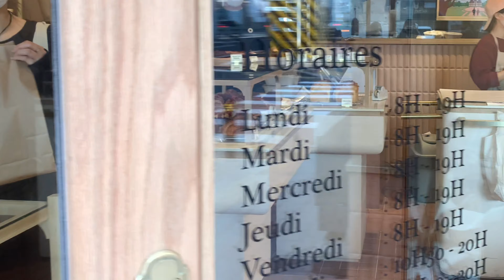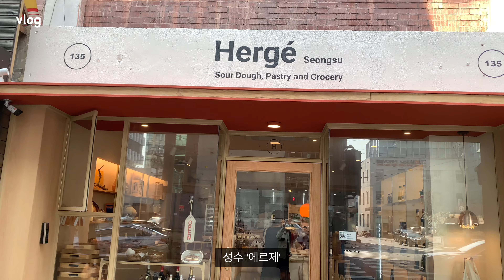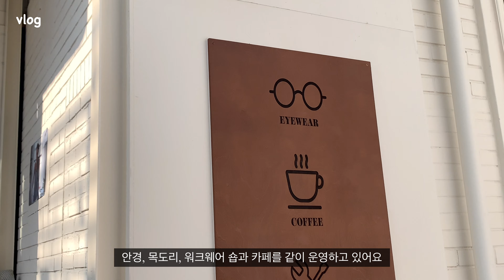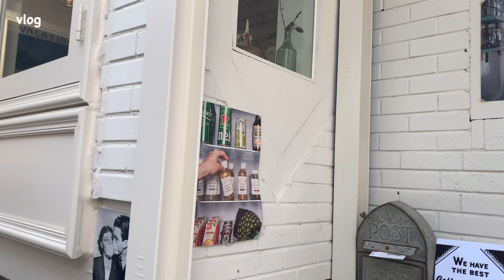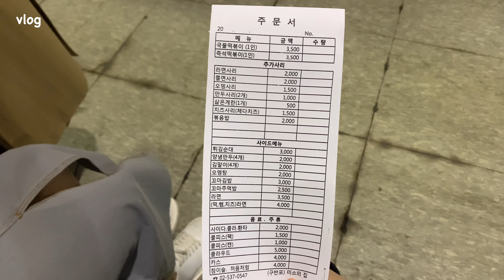Vlog | 멈춰🖐 직장인 브이로그. 데일리룩. 성수 잠봉뵈르 맛집. 공방 원데이 클래스 (에르제 빅토리아베이커리 유즈풀아뜰리에 스타벅스더양평DTR 도자기공방)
FRI_송파 '세도공' 공방 (도자기 공방 원데이 클래스 - 마블 도자기 그릇 만들기) 0:32 ~ 6:08
       : 완성본 나오면 같이 언박싱 해볼게요~
  outer - aftermonday 에프터먼데이
  top - online (오래되서 기억이 안나요😭)
  bottom - poco 포코마켓 (블로그 마켓 @uunpoco)
  shoes - maybebaby 메이비베이비

SAT_top - retco 렉토
        bottom - brandi 브랜디

SUN_고추장 대패 삼겹살 요리
   outer - uniform bridge 유니폼브릿지
   top - uniqlo x lemaire 유니클로x르메르
   bottom - musinsa 무신사스탠다드

MON_'스타벅스 더양평DTR점'
            : 콜드브루 플로트 ⭐️⭐️⭐️⭐️⭐️
            : 바닐라 빈 라떼⭐️⭐️⭐️
          '스시노칸도' ⭐️⭐️
   bottom - muji 무인양품
   shoes - shoopen 슈펜
   bag - yurt 유르트

[서울 데이트]
WED_성수 '에르제' 잠봉뵈르 ⭐️⭐️⭐️⭐️.5
          성수 '유즈풀 아뜰리에' ⭐️⭐️⭐️⭐️
          반포 '미소의 집' 떡볶이 ⭐️⭐️⭐️⭐️.5
          반포 '스마일 포장마차' ⭐️
    outer - cos 코스
    top - uniqlo 유니클로 가디건
    ops - x 선물 받았어요
    shoes - off line 오프라인
    bag - yurt 유르트

안녕하세요
벌써 3월이 끝나가네요 4월은 따스하길 바라며 봄아~ 멈춰🖐(멈춰에 빠졌답니다! 멈춰 다들 멈춰 :D)
이번 서울 데이트 일상편 브이로그 영상 재밌게 봐주세요💟

냠냠박사들 감사합니다😍